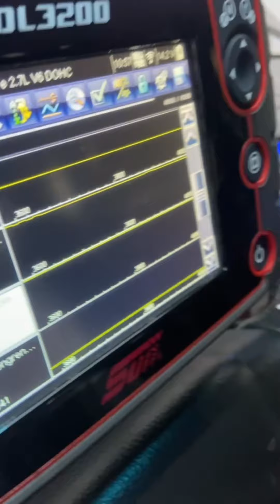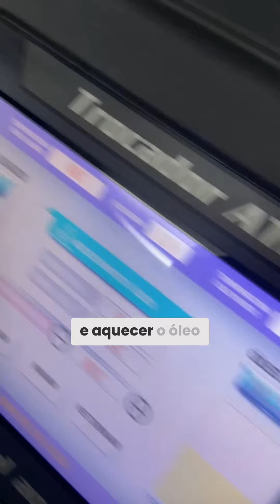Manutenção preventiva de câmbio automático - Santa Fé. Metodologia ZCAR.